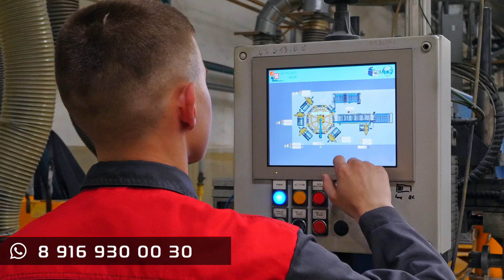Работа в Киржаче. Вакансия на заводе алюминиевых и биметаллических радиаторов отопления Royal Thermo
Завод Royal Thermo - крупнейшее отечественное предприятие по производству  алюминиевых и биметаллических радиаторов отопления, лидер российской индустрии.
В связи с расширением производства приглашаем на работу операторов линий механической обработки.

Все автоматизировано, работа не требует специальных навыков, нужна внимательность и аккуратность.

• Достойная и официальная зарплата!
• Гибкий график 2 через 2.
• Оплачиваемый отпуск, оплата сверхурочных, больничные листы.
• Компенсация питания в отличной корпоративной столовой.
• Корпоративный транспорт из дома на работу и обратно.

Все условия для нормальной работы рядом с домом на крупном технологичном предприятии.